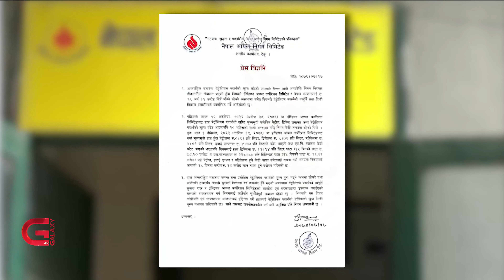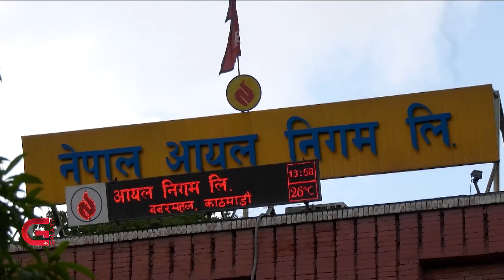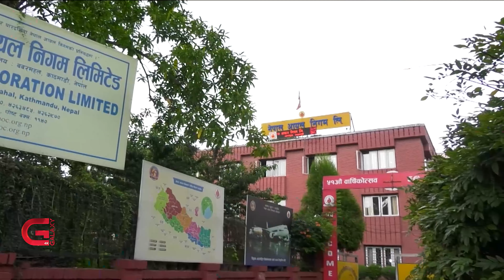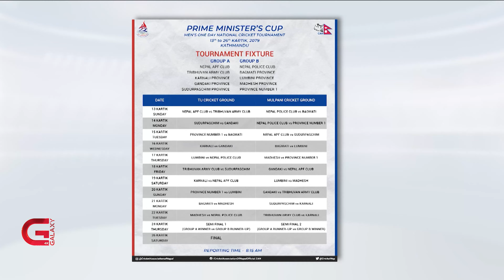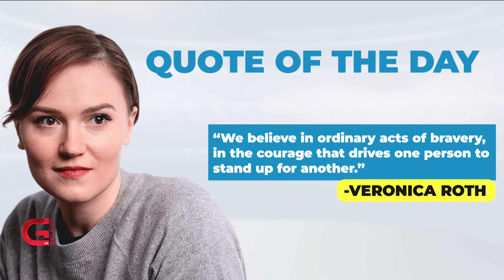This Morning LIVE | 08 November 2022 | Galaxy This Morning